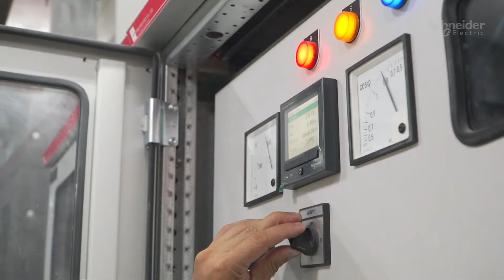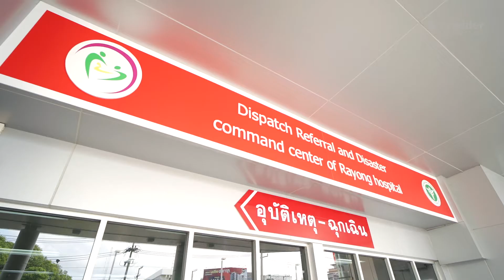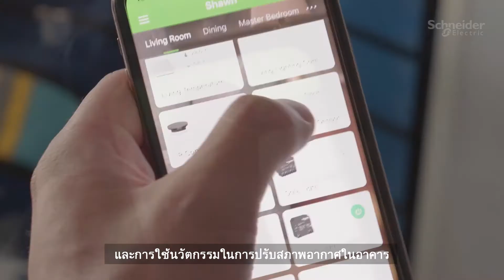โรงพยาบาลระยองก้าวสู่อาคารอัจฉริยะด้วยเทคโนโลยี IoT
ฟังวิดีโอสัมภาษณ์จากโรงพยาบาลระยอง ในก้าวสู่อาคารอัจฉริยะด้วยเทคโนโลยี Building Management และ Power Management จาก ชไนเดอร์ อิเล็คทริค เข้ามาใช้งาน ทำให้โรงพยาบาลระยองสามารถเข้าถึงข้อมูลการใช้พลังงานแบบเรียลไทม์ และบริหารจัดการได้อย่างทันท่วงที ทั้งยังควบคุมการทำงานอุปกรณ์ไฟฟ้าด้วยระบบอัตโนมัติ เพิ่มประสิทธิภาพและประหยัดค่าใช้จ่าย